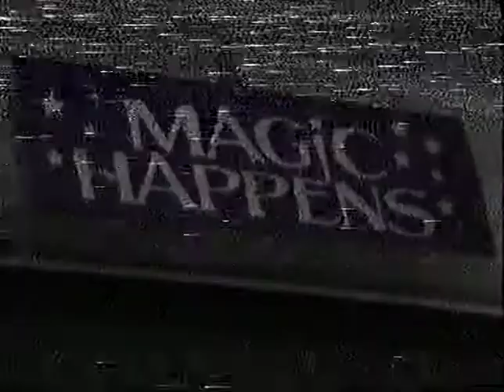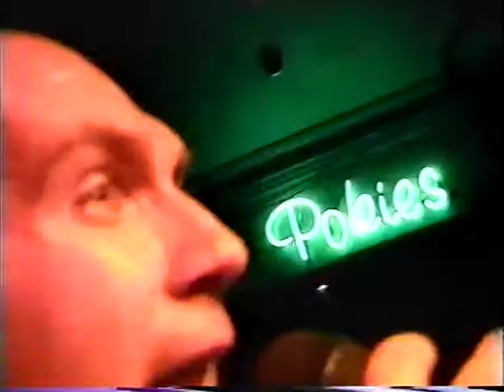MOLLY RASHER 'ANYWAY I WANT' 1997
A VIDEO FOR MOLLY RASHER SONG 'ANYWAY I WANT' FILMED BY GARRY WHO PRODUCTIONS IN 1997